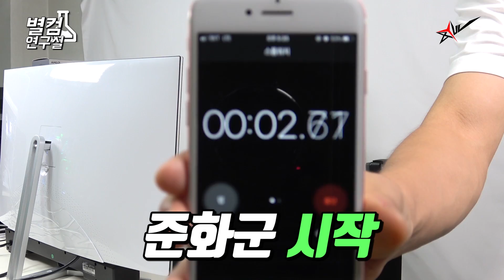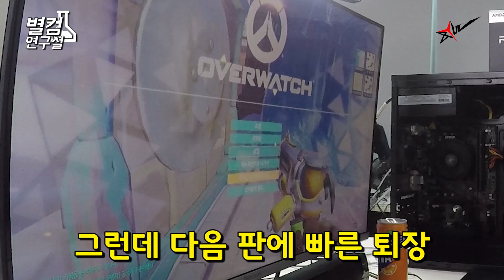별컴연구실 | 40만원 대 게이밍 컴퓨터 실제 게임 리뷰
별컴 식구들이 게임 테스트를 통해 실제 게임 성능을 리뷰한다!

ㅡ

 - 별컴 온라인 쇼핑몰 : 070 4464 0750
(문의가능시간: 오전10시~오후5시)
 - 별컴 오프라인몰 : 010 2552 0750
(문의가능시간: 오전10시~오후7시)

ㅡ

☆ 40만원 대 게이밍 컴퓨터 경품 이벤트!
~8.31까지 이벤트 참여를 받습니다! 참여 조건은 다음과 같습니다.
1. 해당 영상 좋아요 2. 별컴 스튜디오 구독 3. 해당 영상 의견 남기기
4. 해당 영상 SNS 에 공유하기

이 네 가지를 모두 해주신 뒤 캡쳐를 한 후 아래 별컴 메일로 보내주시는 분들 중 추첨을 통해  영상에서 사용 된 40만원 대 컴퓨터를 선물로 드립니다!

* 당첨 후 참여 조건을 재차 확인했을 때 사실 확인이 불가능 한 경우
당첨이 취소될 수 있음을 알려드립니다.

이벤트 발표 날짜는 추후 따로 공지하겠습니다.

☆ 사용 부품
- CPU : AMD 라이젠 5 2400G (레이븐 릿지) (정품)
- 메인보드 : GIGABYTE GA-A320M-S2H 듀러블에디션 제이씨현
- 메모리 : 삼성전자 DDR4 8G PC4-21300 (정품), 삼성전자 DDR4 4G PC4-21300 (정품)
- SSD : 갤럭시 GALAX GAMER V100T PLUS (120GB)
- 케이스 : ABKO NCORE 픽셀
- 파워 : 스카이디지탈 파워스테이션2 PS2-500CR 82퍼센트 ActivePFC v2.31

- 모니터 : 비트엠 Newsync X323C 144 Curved 무결점
- 키보드 : 스카이디지탈 NKEY Z1 LED 축교환 듀얼레이어 기계식 키보드 화이트 청축
- 마우스 : 스카이디지탈 NKEY G512 스파크 게이밍 마우스
- 스피커 : 스카이디지탈 SKY SB101 사운드바

ㅡ

* 별에서온 컴퓨터와 더 많은 소통을 하고 싶다면?
ㅡ